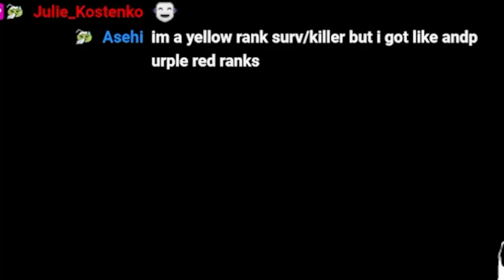How my Survivor performs against High MMR Killers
Can I survive against high MMR killers in BHVR's newest MMR system?